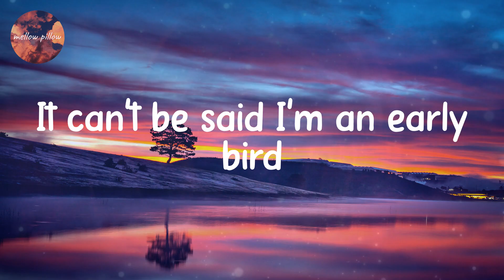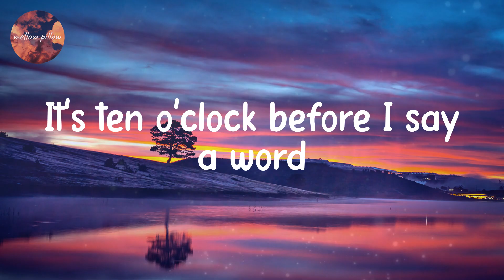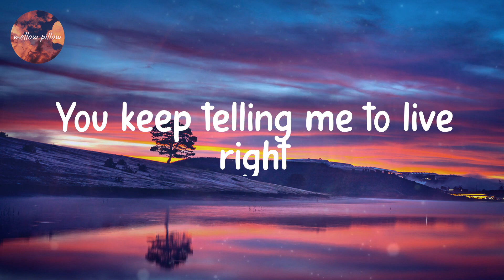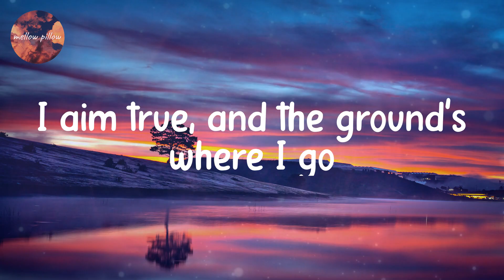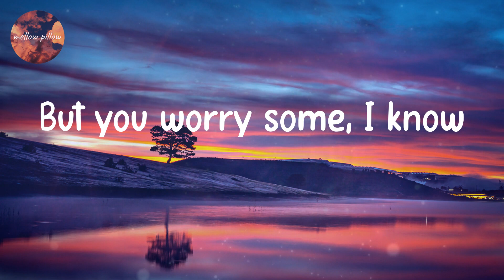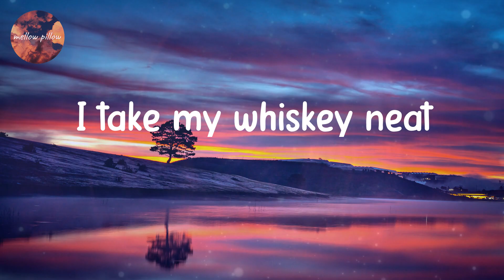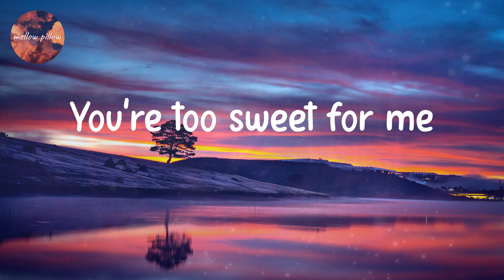Hozier - Too Sweet (Lyrics)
Lyrics Hozier - Too Sweet

Lyrics:
You can sit in a barrel